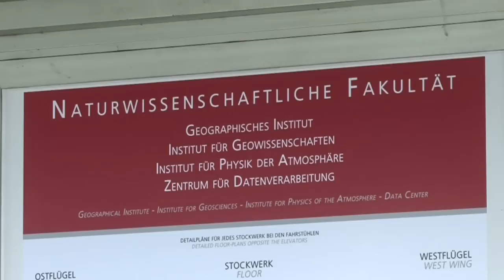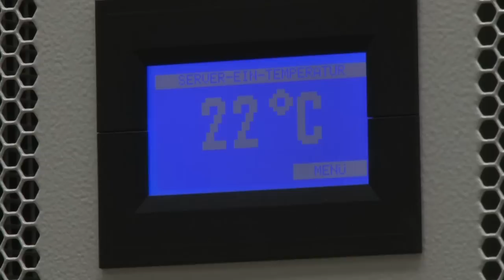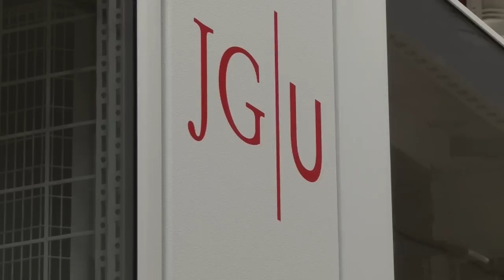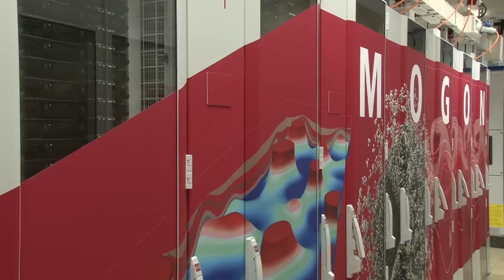The new high-performance computer MOGON at Mainz University (4 June 2012)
The newly installed high-performance computer MOGON at Johannes Gutenberg University Mainz provides the German federal state of Rhineland-Palatinate a new national profile in high-performance computing. The state government, the German Research Foundation (DFG), and the universities in Mainz and Kaiserslautern invested a total of almost EUR 5.5 million in the new high-performance computers, thus pushing the state of Rhineland-Palatinate to the forefront of research in this area. In addition, the now available super-fast computing capacity will support and strengthen top-flight research in Mainz and Kaiserslautern, regardless of whether it be in meteorology, genome research, chemistry, physics, mechanical engineering, or in new materials research.